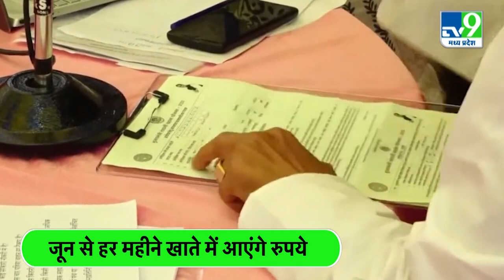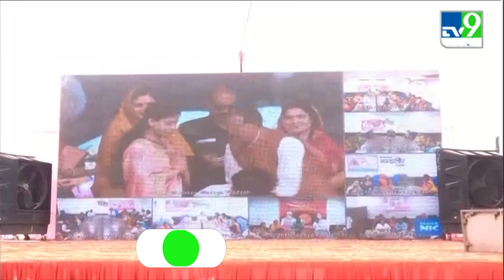MP में अपने जन्मदिन पर CM शिवराज ने बहनों को दिया तोहफा, मध्यप्रदेश में लाड़ली बहना योजना लॉन्च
MP में अपने जन्मदिन पर CM शिवराज ने बहनों को दिया तोहफा, मध्यप्रदेश में लाड़ली बहना योजना लॉन्च...रविवार को भोपाल के जंबूरी मैदान पर एक लाख से अधिक महिलाओं की मौजूदगी में लाड़ली बहना योजना को लॉन्च किया। इस योजना के तहत पात्र महिलाओं को एक हजार रुपये महीना यानी एक साल में 12 हजार रुपये दिए जाएंगे। इस योजना के लिए मध्यप्रदेश सरकार ने बजट में 8,000 करोड़ रुपये का प्रावधान किया है | TV9MPCG